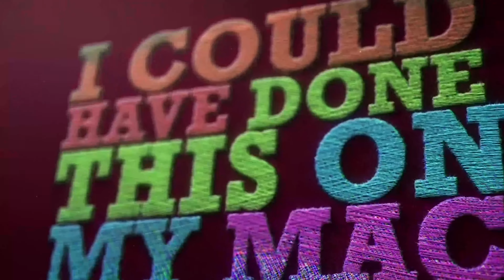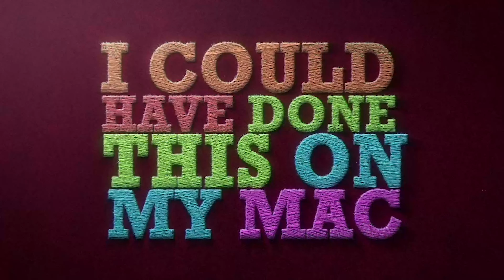Sewing Logo Reveal | After Effects Project Files - Videohive template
Very fast Logo & Text replacement 1920×1080 Full HD 100% After Effects Two projects included in the ZIP file 17 seconds long (version LOGO & TAGLINE) 20 seconds long (version LOGO and AFTER TAGLINE) Video tutorial included Audio files not included but you can purchase You can get the audio for the demo preview part Please, rate this item if you purchase.

 Last Update 16 September 13 Created 16 September 13 After Effects Version CS5, CS5.5, CS6 Files Included After Effects Project Files Resolution 1920x1080 File Size 134.1mb Tags close up, depth of field, elegant, fabric, intro, logo, logo opening, macro, presentation, promo, saw, sewing, strand, text, texture